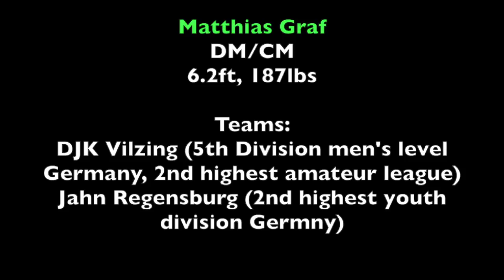Soccer men | DM, CM, (CB) | Matthias Graf, Germany | recruit 2017 | Fussballstipendium USA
- 6.2ft, 187lbs, right footed
- 23 years
- 5th Division men's level (2nd highest amateur league in Germany)
- eligible for NCAA D2/NAIA
- transfer student (undergrad)